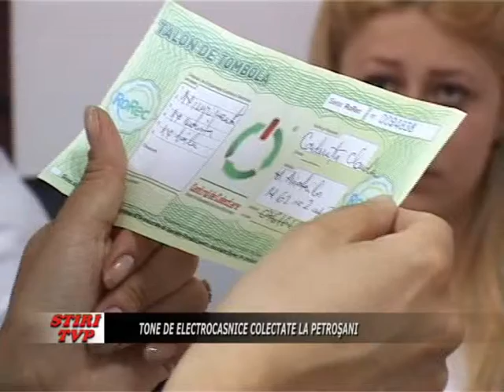Tone de electrocasnice colectate la Petrosani